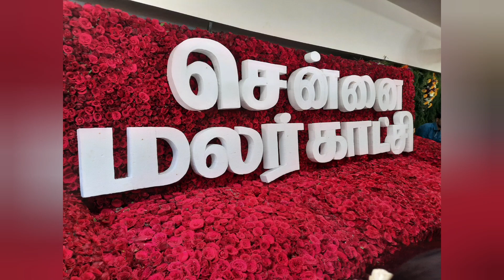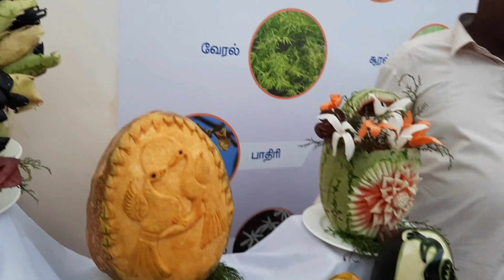Flower show @ chennai flowershow #@2022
Hey Guys, this video is about flower show held on 5th June '22 . it includes beautiful vegetable carvings and arrangements..